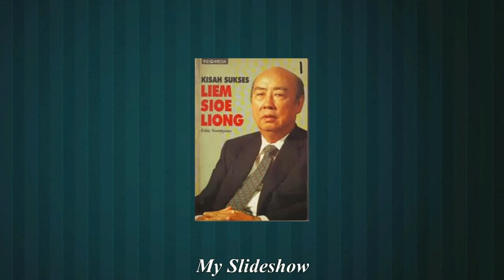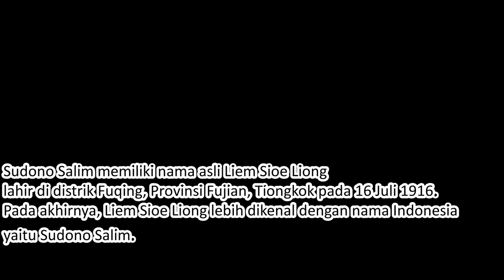Sudono salim Aka Liem Sioe Liong Imigran melarat menjadi kolongmerat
Sudono Salim atau Liem Sioe Liong (Hanzi Tradisional: 林紹良, Hanzi Sederhana 林绍良: Pinyin: Lín Shàoliáng) (lahir di Fuqing, Tiongkok, 19 Juli 1916 – meninggal di Singapura, 10 Juni 2012 pada umur 95 tahun) adalah seorang pengusaha Indonesia. Dia merupakan pendiri Salim Group. Kepemilikan Salim Group meliputi Indofood, Indomobil, Indocement, Indosiar, BCA, Indomaret, Indomarco, PT Mega, Bank Windu Kencana, PT Hanurata, dan PT Waringin Kencana dan lain-lain. Selain itu bersama Djuhar Sutanto, Sudwikatmono dan Ibrahim Risjad (dikenal dengan The Gangs of Four) mendirikan sebuah perusahaan tepung terigu terbesar di Indonesia yaitu, PT Bogasari Flour Mill.
Pada saat kerusuhan melanda Jakarta tahun 1998, rumahnya yang berada di Gunung Sahari, Jakarta Pusat, menjadi korban pengerusakan dan penjarahan. Setelah peristiwa tersebut, ia mulai mengalihkan kepengurusan bisnisnya kepada anaknya Anthony Salim, lalu pindah dan tinggal di Singapura hingga tutup usia
Ia dikenal luas masyarakat dekat dengan mantan Presiden ke-2 Indonesia Soeharto. Usahanya diteruskan anaknya yakni Anthony Salim dan menantunya Franciscus Welirang.